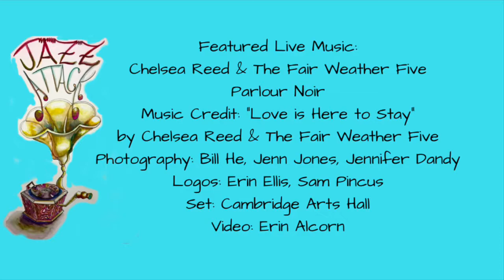Jazz Attack Philly: A Year In Review 2017-2018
A sampling of favorite clips and photos from Jazz Attack dances and events during its residence at Cambridge Arts Hall at 1524 Cambridge Street in 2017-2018.